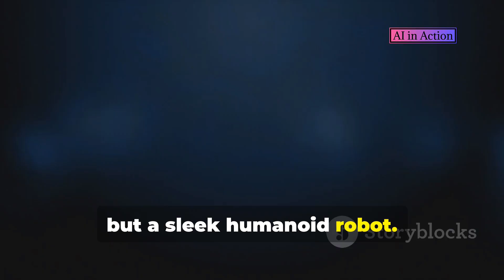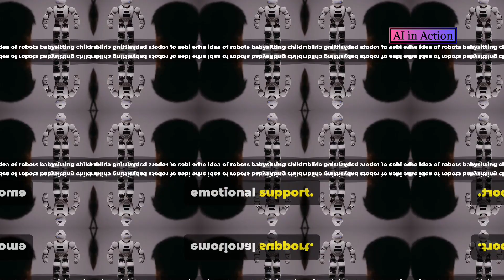A Robot to Babysit Your Kids? Elon Musk’s Vision for Tesla’s Future with Optimus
Elon Musk's Vision for Optimus: The Future of Household & Child Care

Dive into Elon Musk's revolutionary vision for Tesla's Optimus robot as it evolves into a multifunctional household companion. Discover the potential roles Optimus could play, from handling repetitive tasks like vacuuming and grocery fetching to becoming a trusted babysitter and teacher for your children. We'll explore the practicality, safety, and emotional implications of using AI-powered robots in childcare, alongside Tesla's commitment to developing empathetic and reliable robots. Can Optimus truly revolutionize household tasks and provide companionship for children? Join the discussion on the future of AI and robotics in our daily lives.